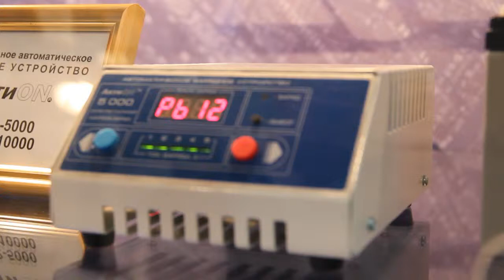Зарядное устройство АктиON ЗУ 12-10000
Зарядное Устройство АктиON ЗУ 12 10000 Компания Электромотор Киев. Контактный телефон 5000888 Автоматическое зарядное устройство АктиON ЗУ 12-10000, предназначено для заряда герметизированных стационарных и автомобильных свинцово-кислотных аккумуляторных батарей, емкостью 70-400 Ач. Данное зарядное устройство обеспечивает двухстадийный режим заряда со стабилизацией тока и напряжения заряда. АктиON ЗУ 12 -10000 может быть использован для стационарной работы с АКБ в буфере.

Технические характеристики:

    ток заряда: 10/20 А;
    номинальное напряжение АКБ: 12 В;
    максимальное напряжение АКБ при заряде: 14,5 В;
    напряжение АКБ после окончания заряда: 13,5 В;
    напряжение питания: 160-250 В;
    потребляемая мощность: 350 ВА;
    рабочая температура: 0...+40 ºС;
    относительная влажность: до 80% без кон